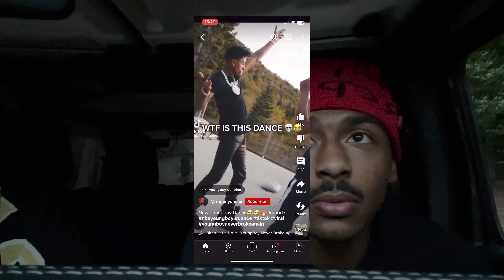VIDEO SHOOT PART 2, DENTIST VISIT, FLASH IS THE WORST MOVIE OF THE YEAR